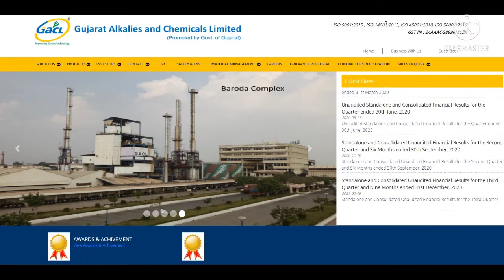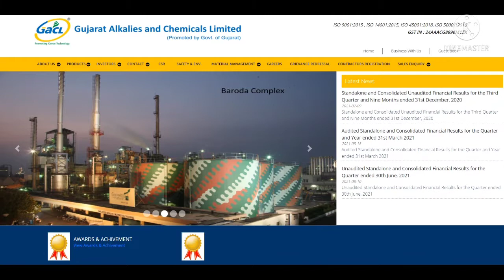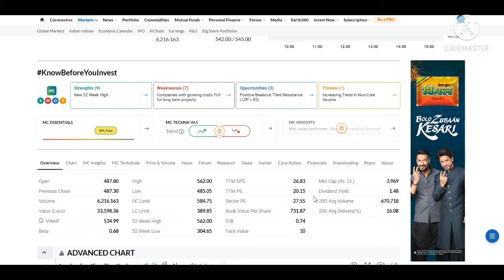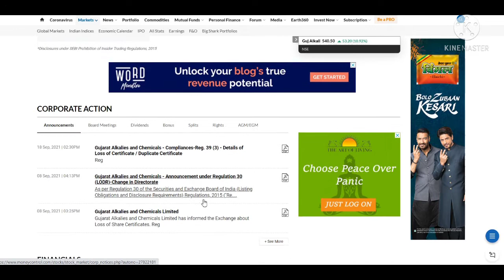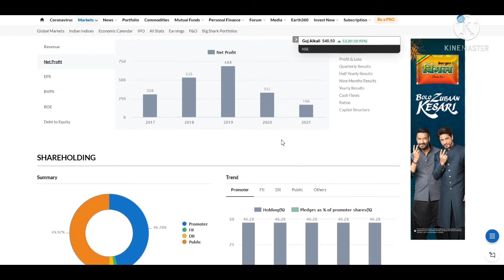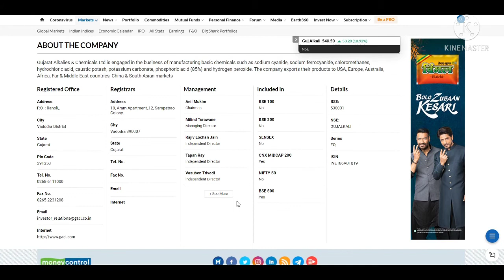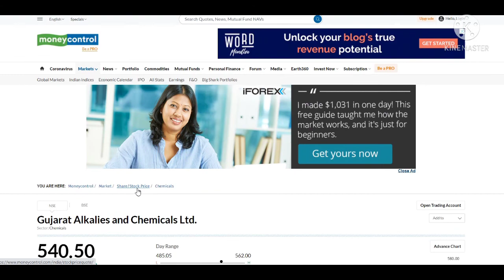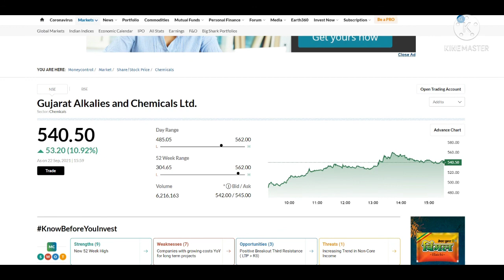GACL | Gujarat Alkalies and Chemical Limited | Gujarat Alkalies Share | Profit Booking and Review